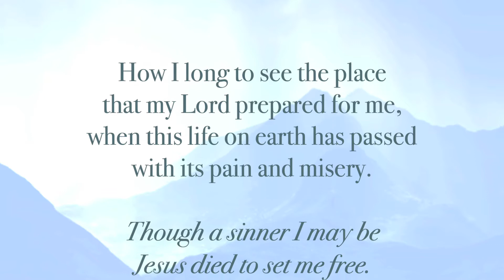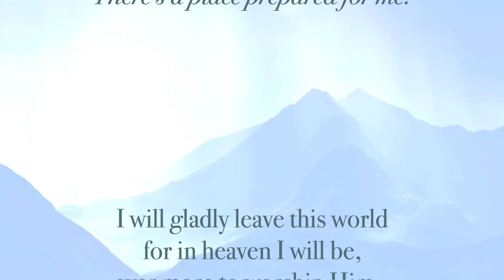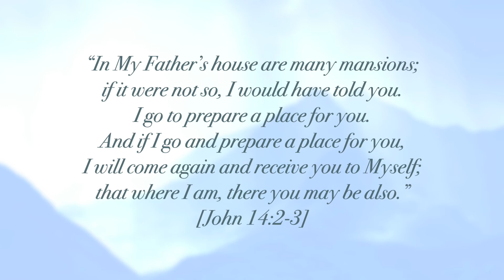Prepared For Me (New Gospel Song)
“Prepared For Me”
By Sylvia E Blakely
Lyrics.

How I long to see the place
that my Lord prepared for me,
when this life on earth has passed
with its pain and misery.

Though a sinner I may be
Jesus died to set me free.
With God’s Word as guarantee
There’s a place prepared for me!

I will gladly leave this world
for in heaven I will be,
 ever more to worship Him —
Christ the Lamb once slain for me.

“In My Father’s house are many mansions; if it were not so, I would have told you. I go to prepare a place for you. And if I go and prepare a place for you, I will come again and receive you to Myself; that where I am, there you may be also.”
[John 14:2-3]